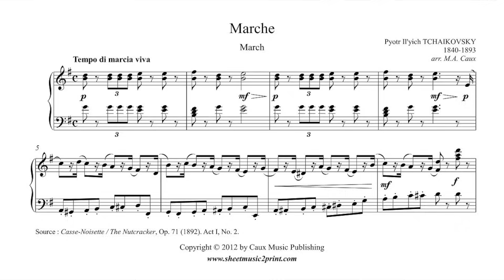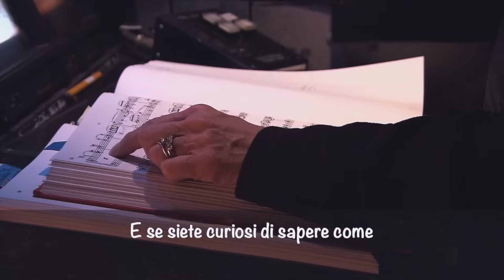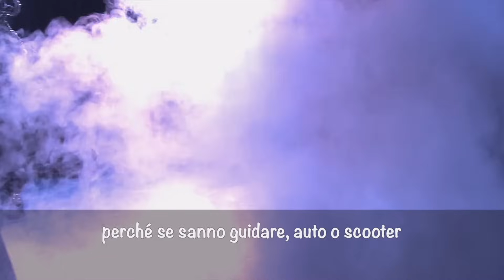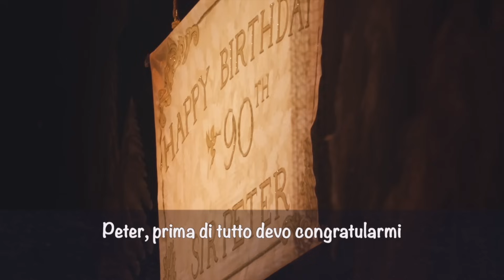il marketing GENIALE dietro il VERO Balletto dello SCHIACCIANOCI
Lo Schiaccianoci è un balletto coreografato in origine da Marius Petipa che poi affidò la realizzazione di alcune coreografie al suo assistente Lev Ivanov. Le musiche sono di Tchaikowsky che seguì minuziosamente le indicazioni del coreografo e diede vita ad un capolavoro.
Il balletto fu commissionato dal direttore dei Teatri Imperiali Russi, Ivan Aleksandrovič Vsevoložskij e la storia deriva dal racconto Schiaccianoci e il re dei topi di Ernst Theodor Amadeus Hoffmann (Nussknacker und Mausekönig, 1815) esiste anche una versione edulcorata di Alexandre Dumas padre Storia di uno schiaccianoci (Histoire d’un casse-noisette, 1845).
In questa prima parte ci concentreremo sul primo atto del balletto mentre nella seconda parte ci sposteremo nel regno dei dolci per analizzarne le coreografie.
Ho inserito anche due documentari estremamente interessanti, uno sui trucchi e le magie che vengono attuate nel primo atto, l’altro dedicato a Peter Wright il coreografo della versione che porta in scena la Royal Opera House.

In questo libro trovate la storia dello Schiaccianoci riccamente illustrata insieme a tanti altri balletti di repertorio:

Balletto l’opera illustrata

Nel negozio di danza online troverete articoli per la danza di alta qualità, ricercati, studiati insieme ad artigiani ed esperti del settore. Testati da me e da molti altri ballerini per arrivare alla creazione del prodotto ottimale. Ho creato un’intera collezione super speciale che indossata vi faccia dire “io sono una ballerina”.
Per numerosi articoli sono partita dalle vostre richieste, calzini per la danza moderna che non facciamo scivolare, body eleganti che vi permettano di sentirvi meravigliosamente belle, calze che non si rompano e scoloriscano dopo pochi utilizzi e che aiutino la circolazione e sostengono le performance. Punte, mezze punte e così via.

Capitoli:
0:00 Introduzione
1:46 Tchaikovsky
4:50 ETA Hoffmann e Balanchine
9:39 La trama
11:00 Bambole meccaniche
11:42 Trucchi ed illusioni
17:00 Lotta Topi e Schiaccianoci
18:40 Valzer dei fiocchi di neve
21:50 Marius Petipa e Lev Ivanov
27:21 Peter

La mia scuola di danza online ✨
Per tutti coloro che volessero approfondire aspetti tecnici della danza ed essere accompagnati nel loro percorso sia partendo da principianti che come ballerini amatoriali, nella scuola di danza online potete trovare percorsi guidati che vi permetteranno di migliorare ampiamente ed avvicinarvi sempre di più al vostro sogno di danzare.

Fonti:

Per le informazioni ho consultato:

Balletto l’opera illustrata edito da Gribaudo con la partecipazione di Viviana Durante
Dispensa corso di storia della danza della formazione 3 Acsidee, creata da Simonetta Andreata e dal racconto di Chiara Corneo.

The Nutcracker – The Waltz of the Snowflakes (The Royal Ballet) è stato preso dal canale Royal Opera House
The Nutcracker – Sugar Plum pas de deux: Adagio (Nuñez, Muntagirov, The Royal Ballet) è stato preso dal canale Royal Opera House
The Nutcracker trailer (The Royal Ballet) è stato preso dal canale Royal Opera House
The Nutcracker: Tricks and illusions (The Royal Ballet) è stato preso dal canale Royal Opera House
Choreographer Peter Wright on what makes The Nutcracker so magical (The Royal Ballet) è stato preso dal canale Royal Opera House
Dance of the Sugar Plum Fairy from The Nutcracker (The Royal Ballet) è stato preso dal canale Royal Opera House
The icing on the cake: The secrets of dancing The Nutcracker's Sugar Plum Fairy (The Royal Ballet) è stato preso dal canale Royal Opera House
The Nutcracker – Hans-Peter's mime (Alexander Campbell, The Royal Ballet) è stato preso dal canale Royal Opera House
Why The Royal Ballet love performing The Nutcracker è stato preso dal canale Royal Opera House
The Nutcracker Act I pas de deux (Anna Rose O'Sullivan, Marcelino Sambé of The Royal Ballet) è stato preso dal canale Royal Opera House
The Nutcracker – Sugar Plum Prince Variation (Vadim Muntagirov of The Royal Ballet) è stato preso dal canale Royal Opera House
The Nutcracker – Dance of the Mirlitons (Francesca Hayward, The Royal Ballet) è stato preso dal canale Royal Opera House
Mouse battle scene from The Royal Ballet's The Nutcracker 🐭 è stato preso dal canale Royal Opera House
George Balanchine´s The Nutcracker - Waltz of the Flowers è stato preso dal canale CMajorEntertainment
George Balanchine’s The Nutcracker - Waltz of the Snowflakes è stato preso dal canale CMajorEntertainment
The Nutcracker - Full Length Ballet by The New York City Ballet è stato preso dal canale The Dances, Inc.